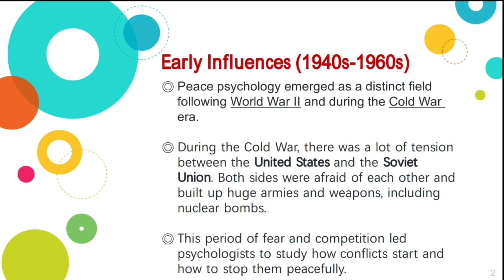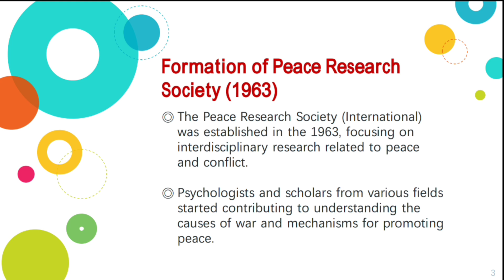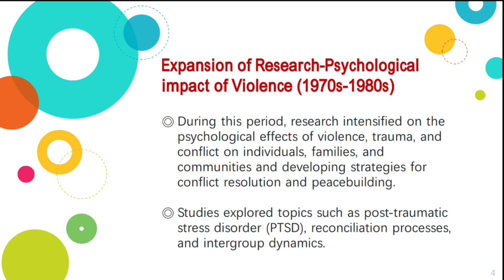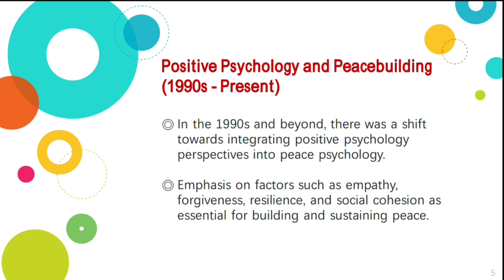History of Peace Psychology (Urdu/Hindi)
The chronology or history of Peace Psychology is discussed in this video in great detail.